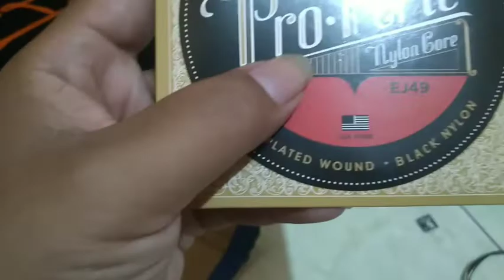SENAR GITAR NYLON DADDARIO PRO ARTE (REVIEW & PASANG)